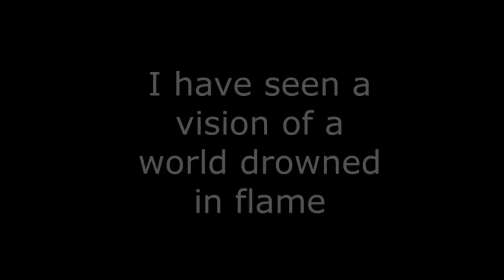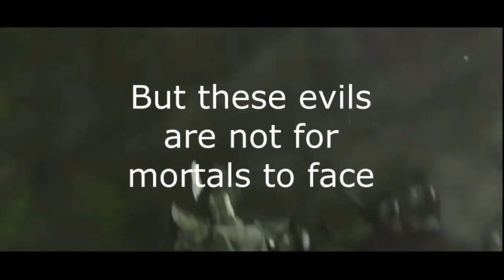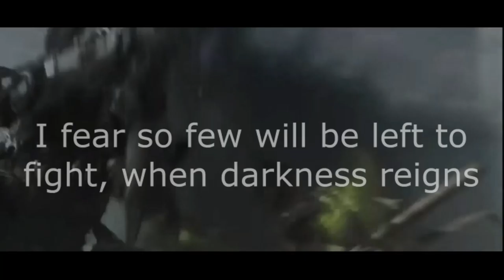CoS Trailer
A trailer for my Crucible of Souls campaign.